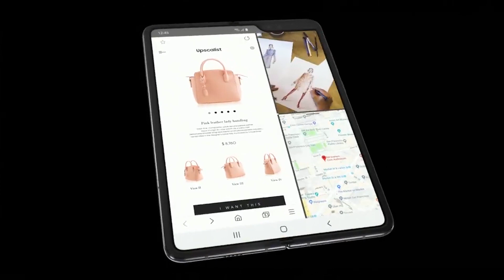Samsung Galaxy Fold 𝚡 AM - Flex Till The Morning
Galaxy Fold - Unveiling mixed with #410 AM (Skengdo & AM) - Flex Till The Morning [Music Video] | GRM Daily

Something slightly different but its smooth